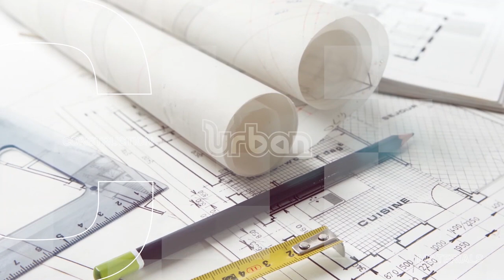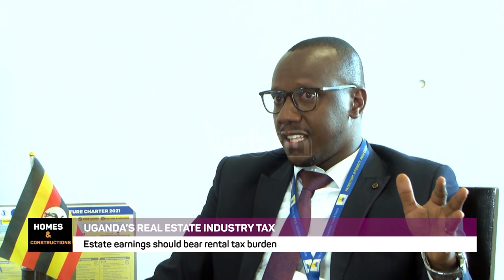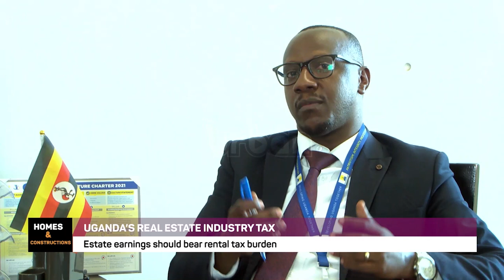Uganda's real estate industry tax